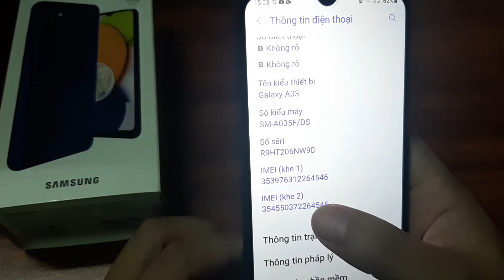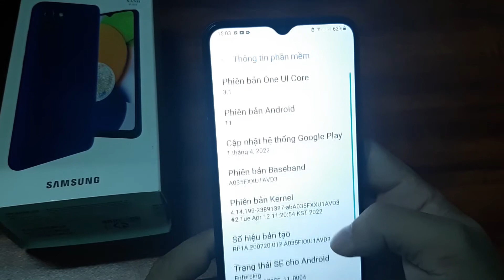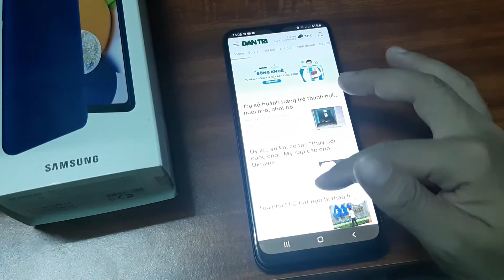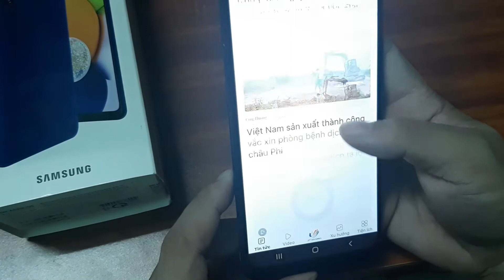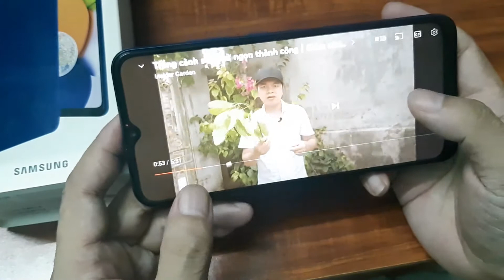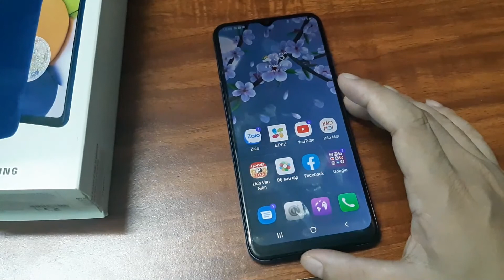Sam Sung Galaxy A03 | Điện thoại galaxy A03 | Trải nghiệm thực tế